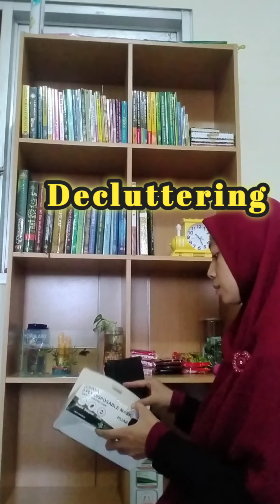Hidup Minimalis ala orang Jepang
Untuk tiap2 jiwa yang masih memiliki hobby menumpuk barang2.